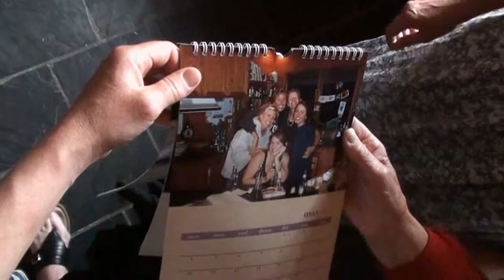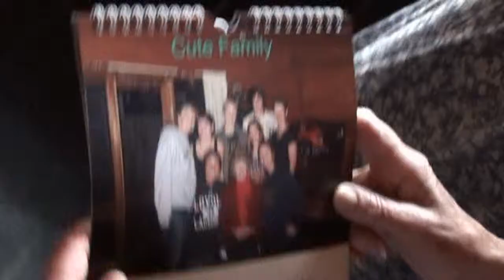Mildred E. Von Nagy, A Trubute to one of the greatest Australians ever. Part 1 of 3